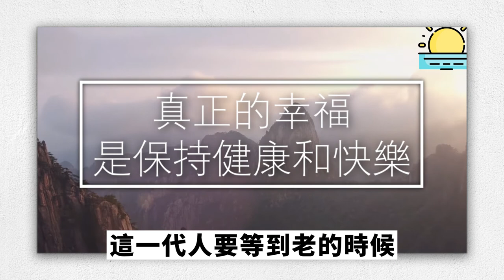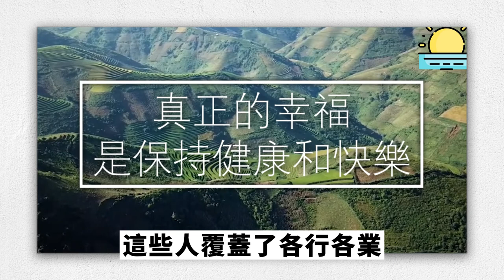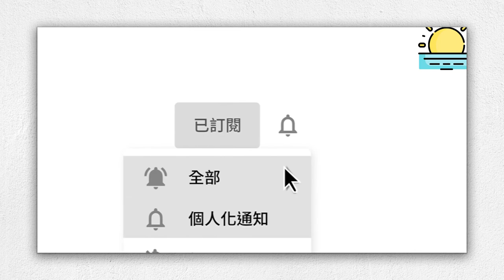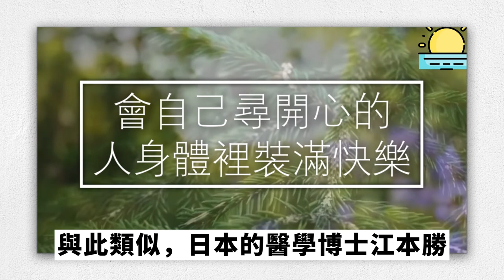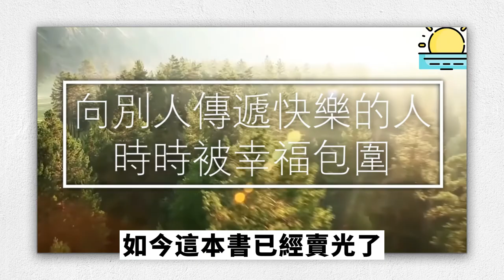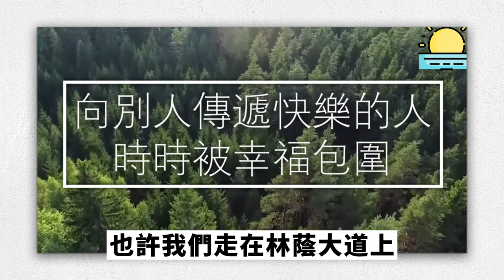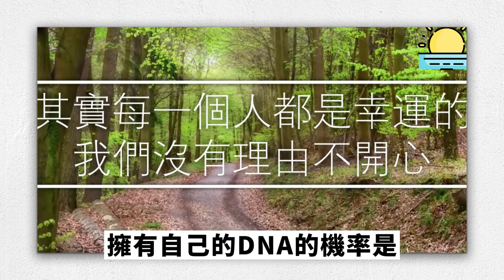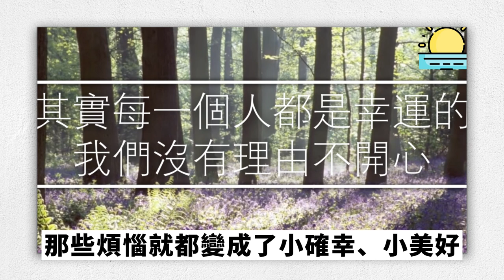真正的幸福，是保持健康和快樂【晨讀 】